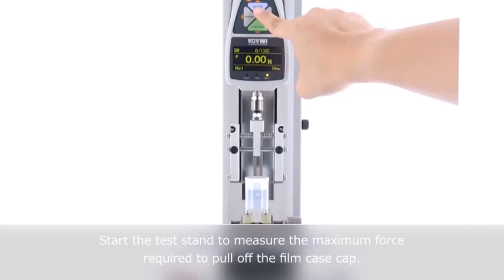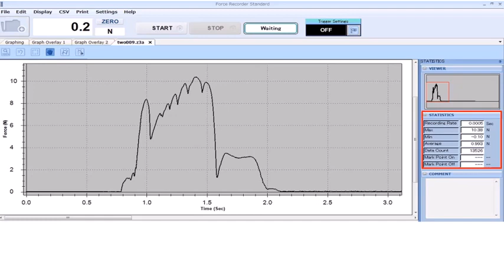Film Case Cap Pull Off Test (Bhagwati Hardware)